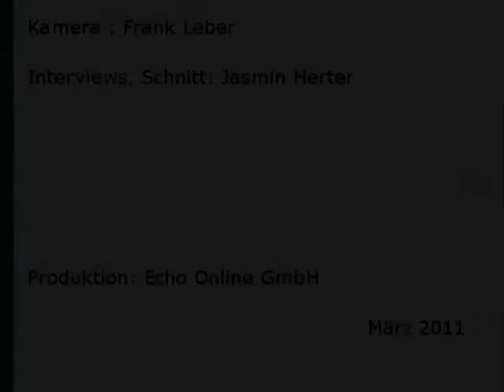Wohnsituation der Studierenden in Darmstadt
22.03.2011: Wohnraum in Darmstadt ist knapp, das spüren auch die Studierenden.